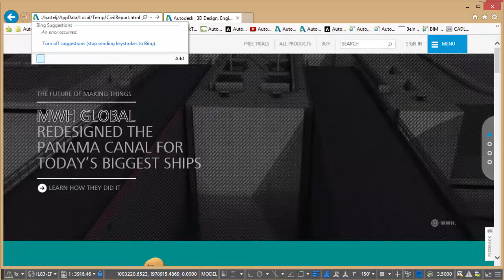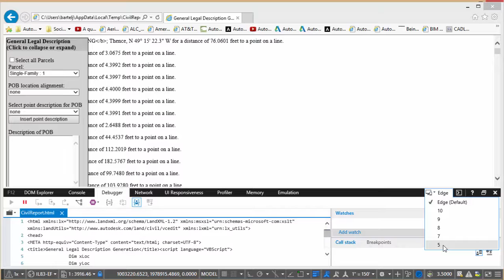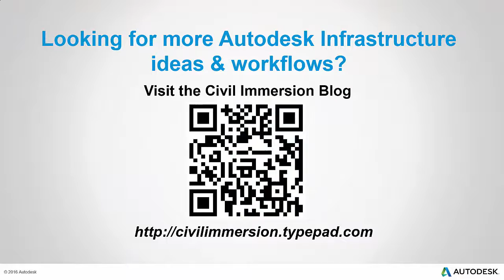Using Legacy Internet Explorer with Civil 3D Reports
In this brief (5 min) video, I show how to use the F12 function within Microsoft IE as a strategy to resolve a challenge Civil 3D users are having using some of the default reports.  In the example, I use the General_Legal_Description_for_Parcels report.